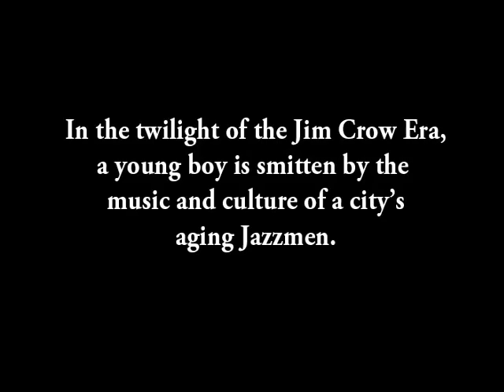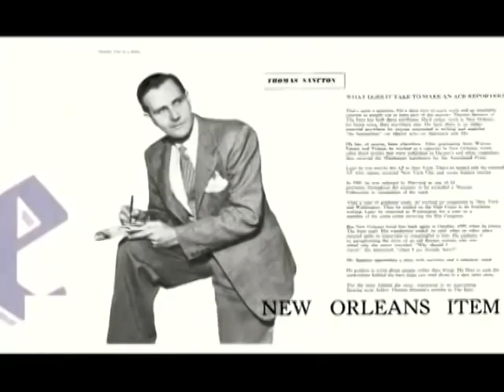A Stage Production of the Book "Song For My Fathers" (teaser)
SONG FOR MY FATHERS:
A unique multimedia stage production based on
Tom Sancton's critically acclaimed New Orleans memoir

written by Tom Sancton
featuring Tom Sancton & The Preservation Hall Jazz Band
Directed by Ron Rona
Produced by Ben Jaffe

Tommy Sancton was just a teenager the first time his father brought him to Preservation Hall in the early 1960s. Enraptured by the music and the spirit of the older generation of jazz musicians who themselves were experiencing a rare and well-deserved second act in their professional careers, Tommy would go on to apprentice with the late, great clarinetist George Lewis. It is the story of the unlikely relationship between these two men from very different worlds, forged by a common passion for the music that is the lifeblood of New Orleans that graces the pages of Sancton's 2006 memoir, Song For My Fathers; a New Orleans Story in Black and White.

Song For My Fathers is an insider's account of a special moment in New Orleans' cultural history: the so-called revival of traditional jazz, the phoenix-like return from the ashes of the old players and their music, spearheaded by the founding of Preservation Hall in 1961. Published in 2006, the book was immediately hailed as a "newly minted classic" by the Times-Picayune and was selected by Tulane for the university's Fall Reading Project that same year.

Adapted to the stage, Song For My Fathers paints a very intimate portrait of a very special time.  With his easy narrative style and masterfully understated showmanship, Tom Sancton leads an enrapt audience through a guided tour of the people and places that defined an era.  Assisted by sterling projection of historic photography, vintage audio, and live performances by today's Preservation Hall Jazz Band, this unique multimedia stage production blurs the lines between personal journey and historic account.  It's a history lesson you can dance to.

Coming Soon